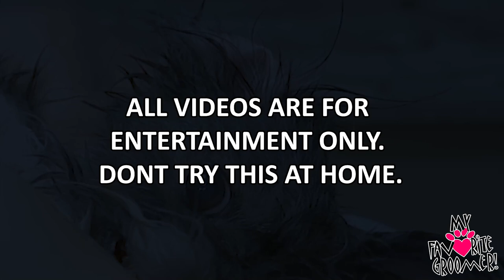My Shihtzu Is Hard To Groom At 17 | Season 1 Episode 8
But, if you insist on shopping on Amazon, click here first:

Fan Mail:
My Favorite Groomer, LLC
4364 Western Center Blvd 141